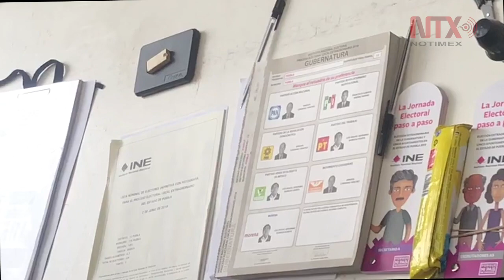Baja afluencia de votantes en casillas de la ciudad de Puebla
En la capital del estado se percibe poca participación de electores en las casillas instaladas.